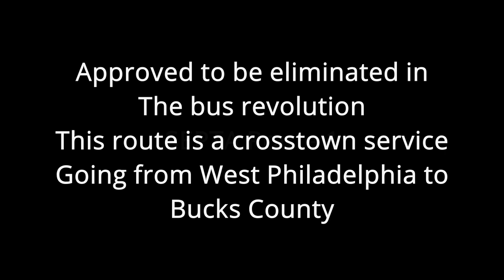SEPTA Route 1 from 54th-City to Parx Casino (From End to End)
SEPTA Route 1 from 54th-City to Parx Casino
The SEPTA Route 1 bus offers a comprehensive journey across Philadelphia, connecting the bustling urban environment of 54th-City to the entertainment and excitement at Parx Casino in Bensalem. This route is essential for commuters, providing access to various neighborhoods and key landmarks in the city and its suburbs.

break down
0:00 Intro
1:30 54th City
12:00 Wissahickon Transportation Center
17:38 35th and Allegheny
19:50 Henry avenue
21:00 Fox
22:00 Wissahickon Avenue
25:00 Germantown Avenue
26:00 Broad Street
28:00 5th Street
33:00 Summerdale Avenue
39:00 Oxford Cycle
50:00 Rhawn St
1:03:08 Comly Road
1:08:08 Drummond
1:24:00 Approaching PARX